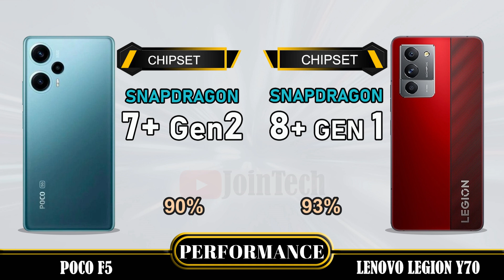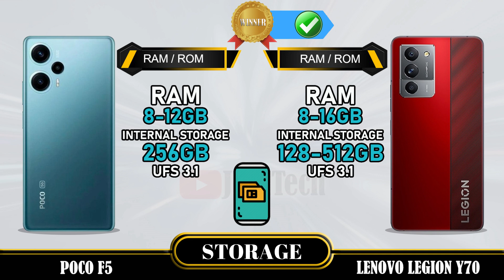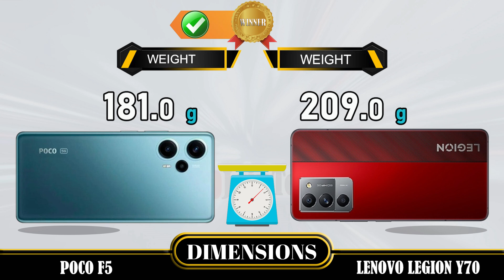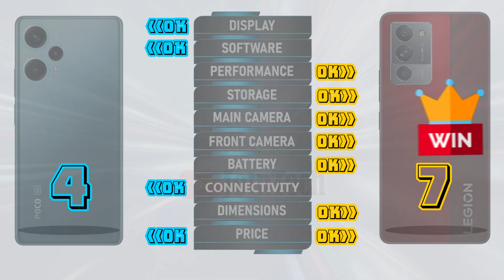POCO F5 VS LENOVO LEGION Y70 FULL SPECIFICATIONS COMPARISON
Xiaomi Poco F5 VS Lenovo Legion Y70 | Comparison | Review | Unboxing | Price | Antutu Score
We provide a detailed first look at the Xiaomi Poco F5, including hands-on specifications and features. The data is sourced from the manufacturer's laboratory, and the actual data may differ due to test environment conditions. You can find the specs and unboxing information for the Xiaomi Poco F5 in our comparison review. Share your first impressions and any tests you conducted in the comments section, especially when comparing it to the Lenovo Legion Y70. Please note that any Google data used in this video is purely for illustrative purposes, and we cannot guarantee the accuracy (100%) of the information presented.
🔔 Turn on the bell for new upload notification 🔔
Please To:
Hello there,
For smartphones around $100:
For smartphones around $150:
► Video Content :
00:00 Intro
00:21 Best Display?
01:20 Best Software?
01:35 Best Performance?
02:03 Best Storage?
02:19 Best Main Camera?
02:48 Best Front Camera?
03:13 Best Battery?
03:34 Best Connectivity?
04:14 Best Dimensions?
04:43 Best Price?
04:52 Best Result?
05:06 Outro
Xiaomi Poco F5 vs Lenovo Legion Y70 full specifications
Lenovo Legion Y70 vs Xiaomi Poco F5 full specifications
Xiaomi Poco F5 vs Lenovo Legion Y70 comparison
Lenovo Legion Y70 vs Xiaomi Poco F5 comparison
Xiaomi Poco F5 vs Lenovo Legion Y70
Lenovo Legion Y70 Vs Xiaomi Poco F5